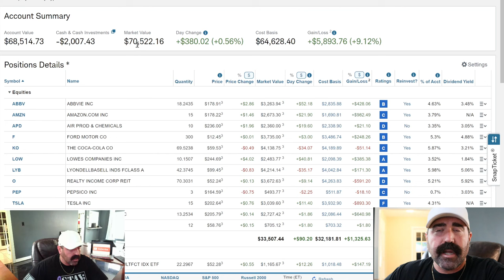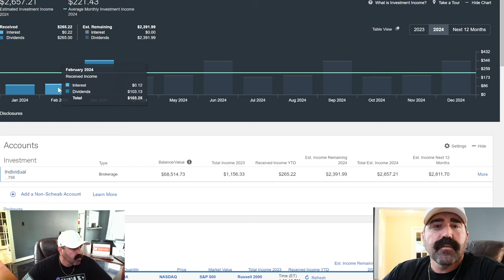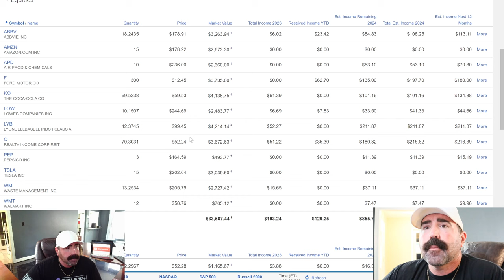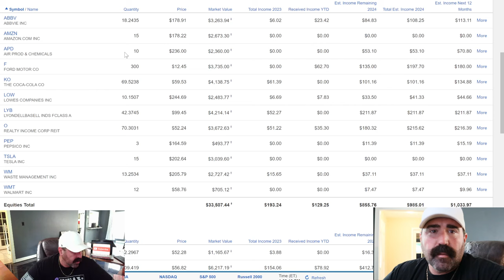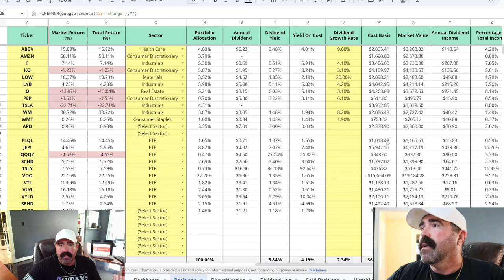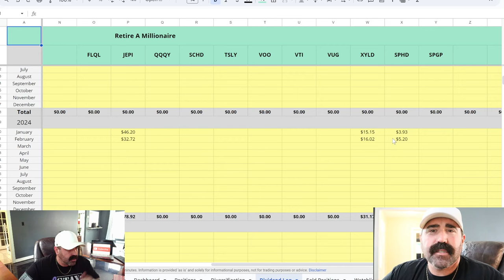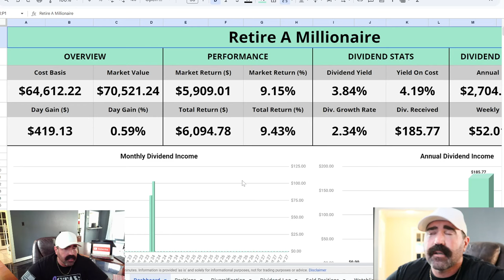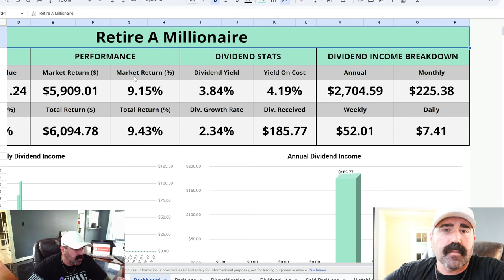Retiring Rich: Counting Up My Dividend Income To $1 Million!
Look through my investments and take a pick at my monthly dividends. I really appreciate you stopping by my channel. My goal is retire a millionaire one day. Hopefully sooner than later.

Orbito Game.